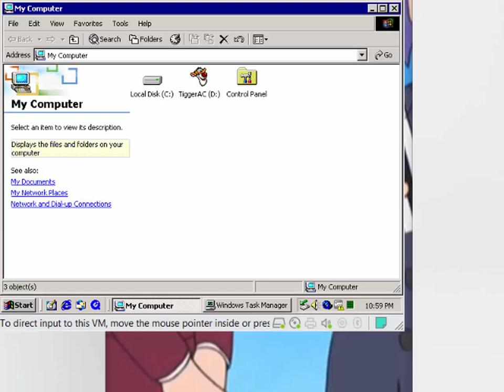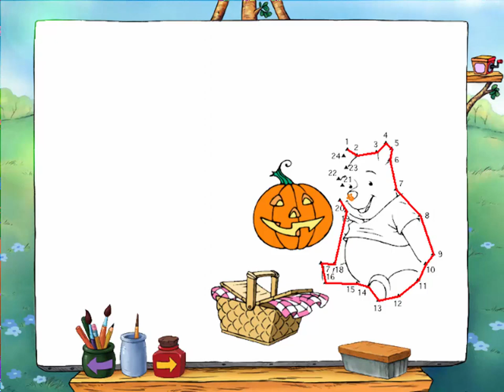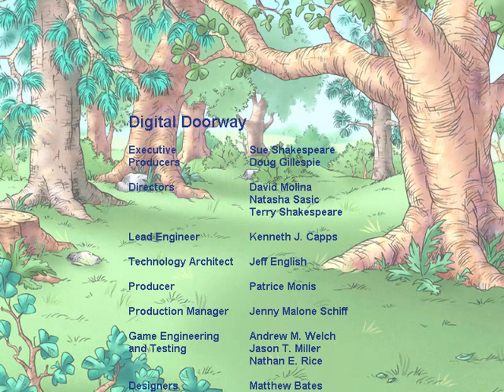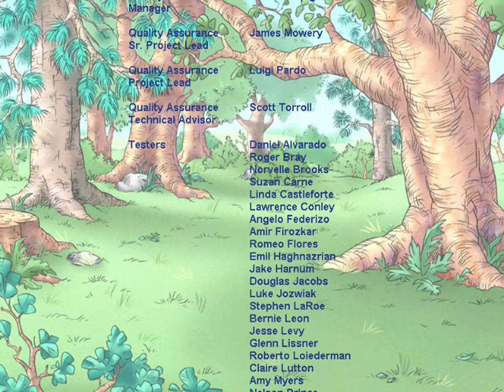Disney's Tigger Activity Centre Full Playthrough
Disney's Tigger Activity Centre is a game created by Disney Interactive in 2003.